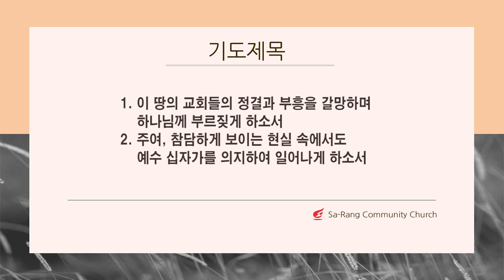오늘의 만나 9월 14일 월요일